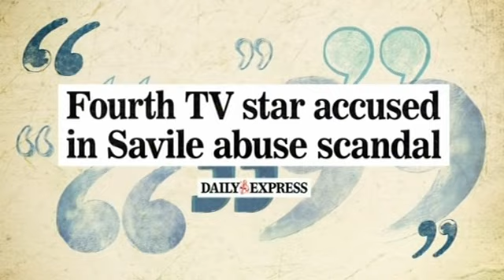Gloria Hunniford discusses Jimmy Savile abuse claims - This Morning 12th October 2012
Gloria gives her thoughts on all the Savile news stories